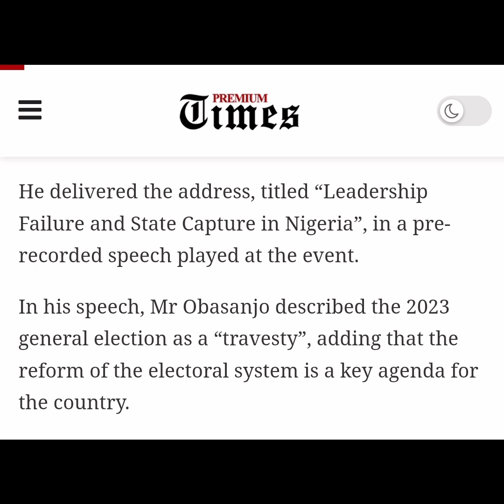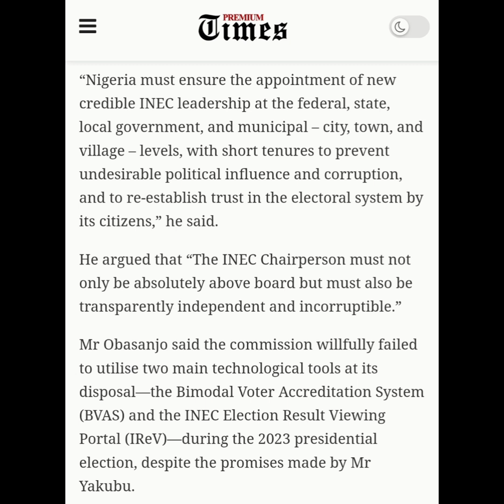Obasanjo calls for the sack of Yaubu Mahmood, small yamsh dey shake ooo